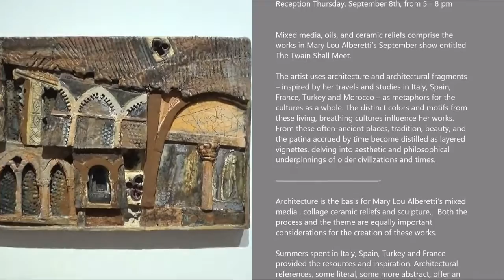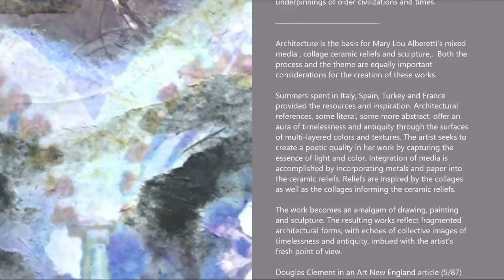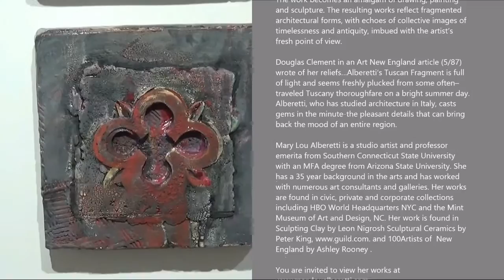BLUE MOUNTAIN GALLERY - Mary Lou Alberetti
Artist: Mary Lou Alberetti
Exhibition Title: The Twain Shall Meet
Exhibition Dates: Sep 5 - Oct 1, 2016

Mixed media, oils, and ceramic reliefs comprise the works in Mary Lou Alberetti’s September show entitled The Twain Shall Meet. The artist uses architecture and architectural fragments – inspired by her travels and studies in Italy, Spain, France, Turkey and Morocco – as metaphors for the cultures as a whole. The distinct colors and motifs from these living, breathing cultures influence her works. From these often-ancient places, tradition, beauty, and the patina accrued by time become distilled as layered vignettes, delving into aesthetic and philosophical underpinnings of older civilizations and times.